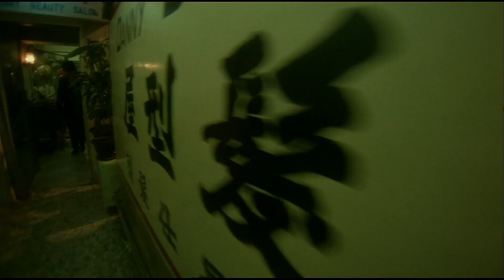SALEM - SICK // REMASTERED VIDEO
Visual: Fallen Angels